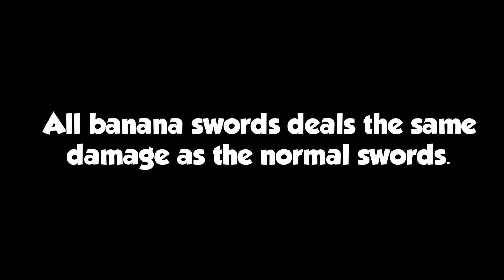Banana Swords In Bedwars (Roblox Bedwars)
In this video, I'll be showing you guys about Banana Swords In Roblox Bedwars In BedWars.

Super Smash Bros Melee Music - Dream Land 64 - (HD)